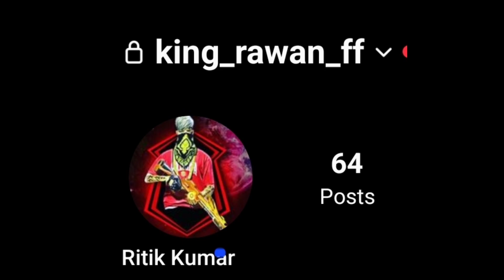solo vs Squad caloch in Cs ranke in ff free fair videos